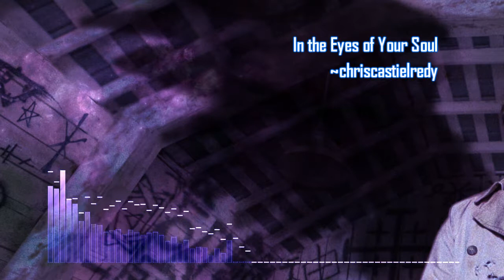In the Eyes of Your Soul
Some nice relaxing music to you :)